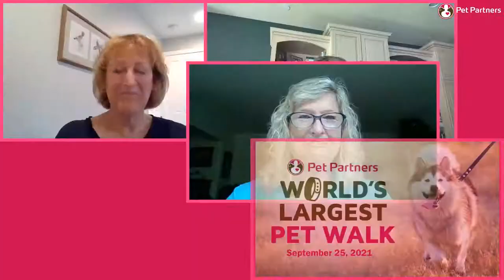Securing Your Legacy: National Make-A-Will Month | Pet Partners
Making a will is one of the most important things you can do to secure your legacy and support the things that matter to you. Pet Partners is honoring National Make-A-Will month this August by providing a new and simple resource called Freewill to create your will online, in the comfort of your own home. Join Mary Bohmke, Pet Partners’ Senior Philanthropic Advisor, in a discussion with Pet Partners board member Kay Mooney and Pet Partners volunteer Jackie Gunby to learn more about the importance of making a will and how you can use Freewill to create your will.